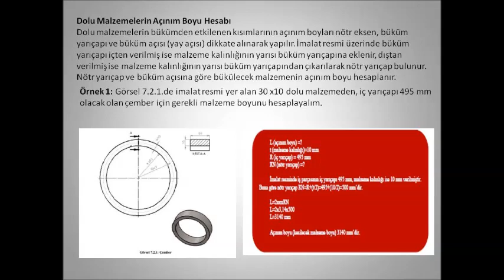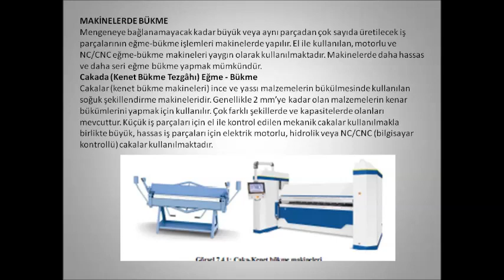EĞME BÜKME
Nilüfer / BURSA